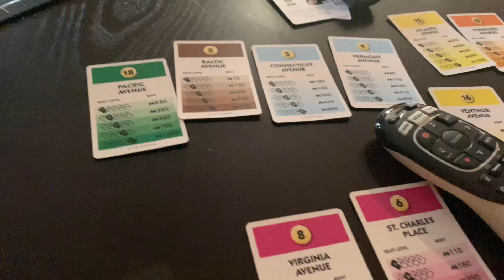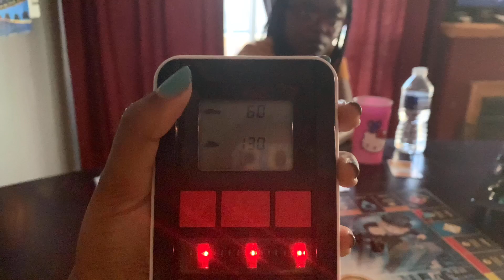Thanksgiving day vlog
In today’s video we has so much fun, we played games watched movies etc. I hope you enjoyed today’s video and don’t forget to leave a like, comment and subscribe to our channel.❤️